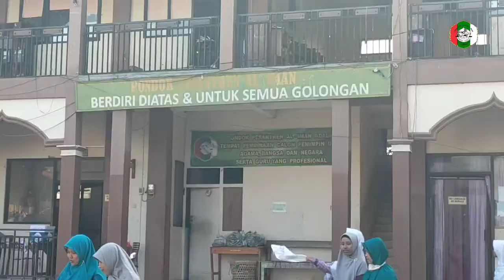Silaturrahmi Ponpes Daarul Ukhuwah Malang di Ponpes Al Iman Putri Ponorogo Jatim 2022